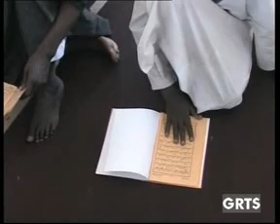GRTS 22 07 2013 2220 GMT